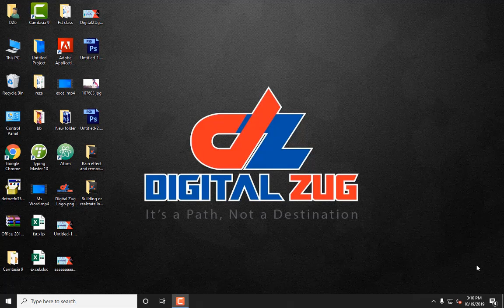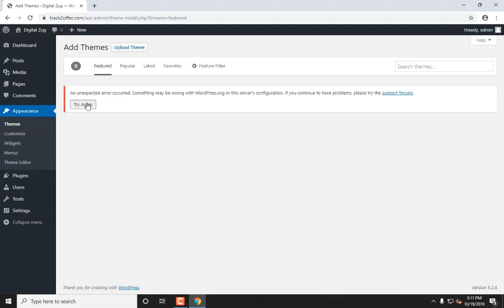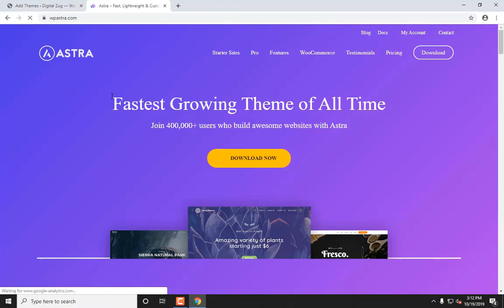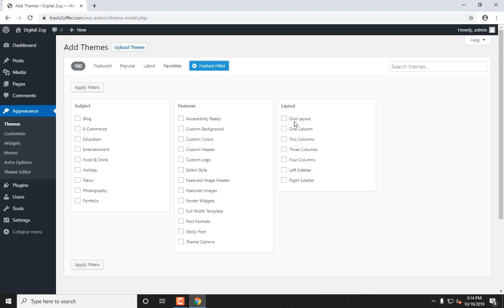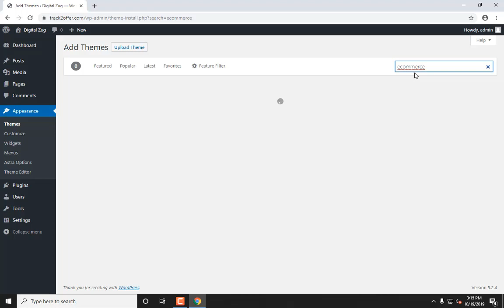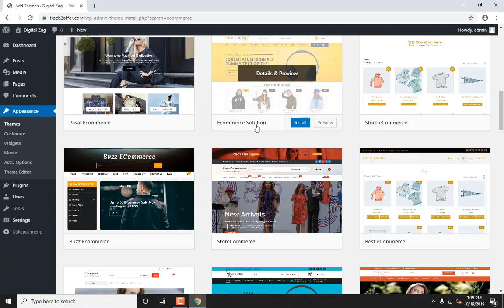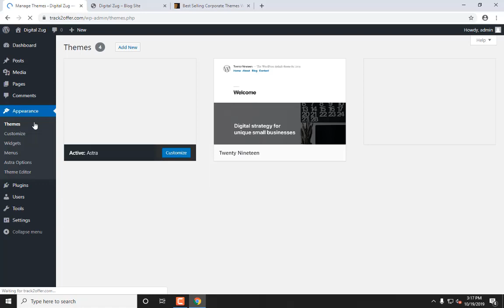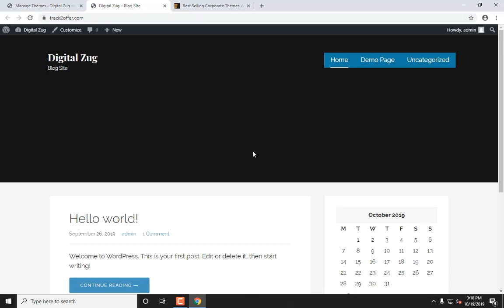WordPress Theme Customization Tutorial In Bangla 2021 | Free Theme Vs Paid Theme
Thank for checking out our tutorials. Have a great day!